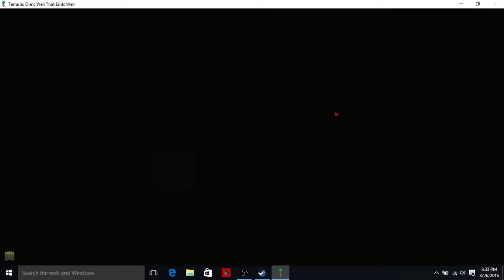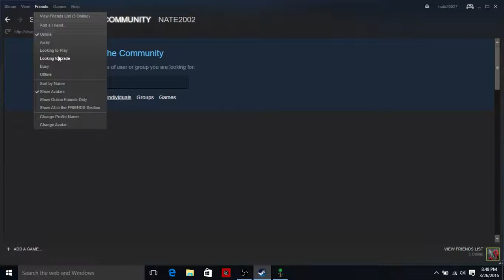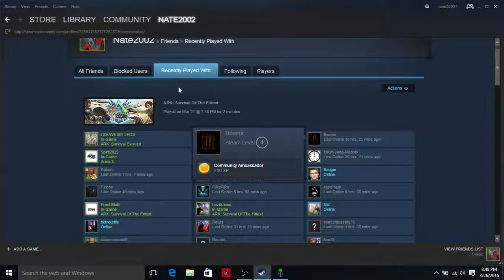I Found the Queen Bee! | Terraria Gameplay Part 5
Today we are joined by Baby fox boy and one of his friends but we are in fox's world and we go on an adventure and meet a creepy crawly bug boss from deep within the jungle!